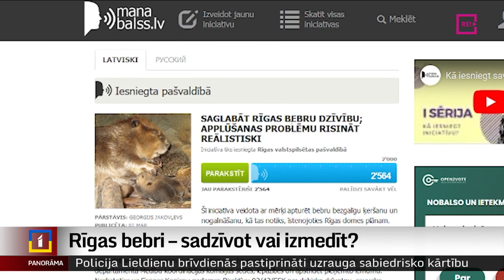Rīgas bebri – sadzīvot vai izmedīt?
Rīga ir mājas ne vien aptuveni 600 000 cilvēku, bet arī vismaz 80 bebriem. Un ja divkājaino iedzīvotāju skaits sarūk, tad lielo grauzēju populācija pieaug, un tie rada arvien vairāk problēmu pašvaldībai un zemju īpašniekiem. Rīgas dome iecerējusi bebrus ierobežot ar izmedīšanu. Taču dzīvnieku draugi mudina meklēt humānākus risinājumus. Turpina Ģirts Zvirbulis.